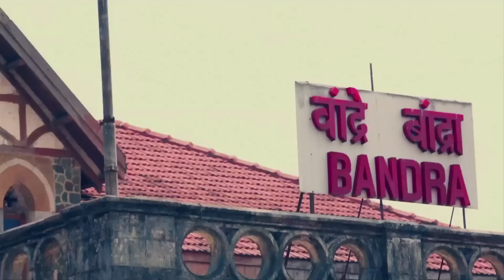Bombay Meri Jaan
The Bollywood classic Bombay Meri Jaan, rearranged by Uday Benegal for the Fox Life series Soundtrek II. Featuring Vinay Mandke on vocals.